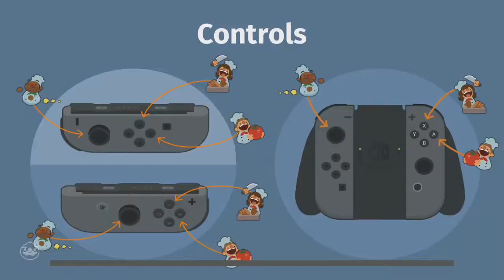Let's Play Overcooked (4-Players) Part 9: AURORA BOREALIS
In today's episode of Overcooked, our chefs enter the Aurora Borealis to cook some steamed hams, but will they get cooked into fast food first?